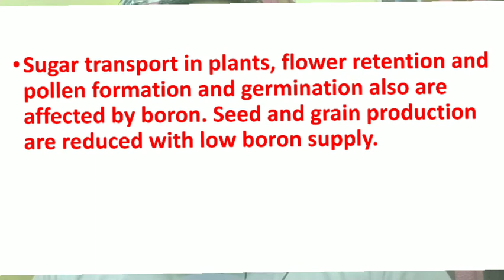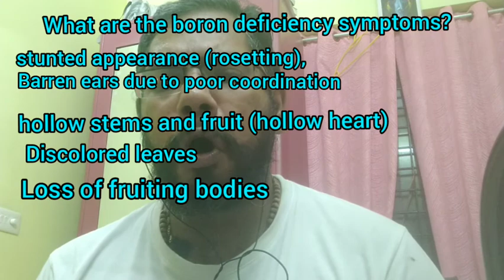16 September 2020